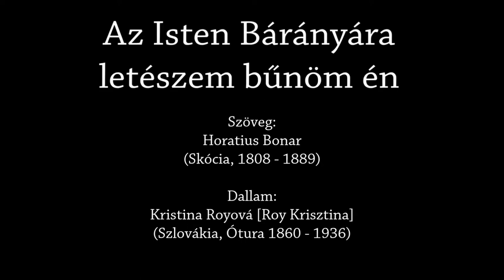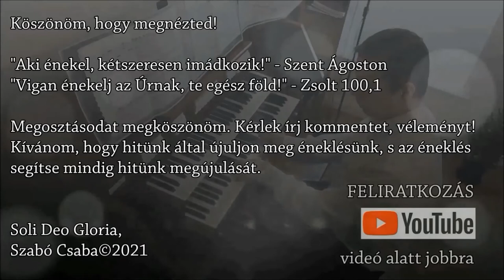459. dicséret: Az Isten Bárányára - Orgona, ének: Szabó Csaba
Lásd meg nyomorúságomat és gyötrődésemet, és bocsásd meg minden vétkemet! Zsolt 25,18